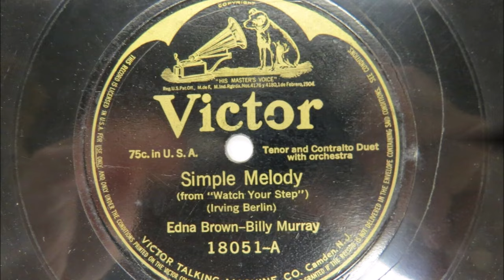Edna Brown And Billy Murray - Simple Melody [1916].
as "Won't You Play A Simple Melody"
From the Musical "Watch Your Step"
1st. Performed 8 December 1914
    by Sallie Fisher and Charles King
Recorded 19 February 1915
    by  Mary Carson and Walter Van Brunt
      on Edison 2607 [cylinder]

 Recorded  2 May 1916  Camden, NEW JERSEY -
 Edna Brown aka Elsie Baker [vcl leader/vcl duet
  Billy Murray [vcl solo/vcl duet
    with orchestra

 ELSIE BAKER
Born in Chicago, IL  [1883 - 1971]
aka Edna Brown

 BILLY MURRAY
1st Recorded  1897 on Cylinder with Matt Keefe [tenor and yodeller]